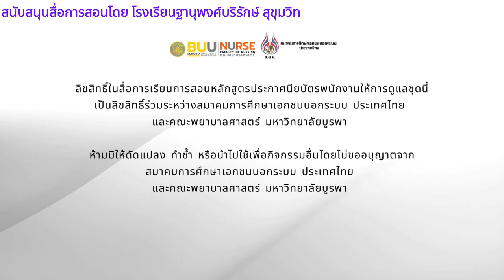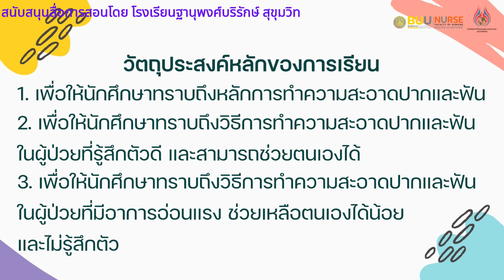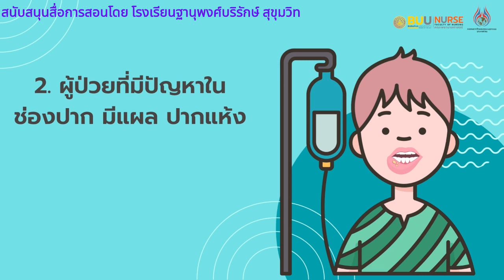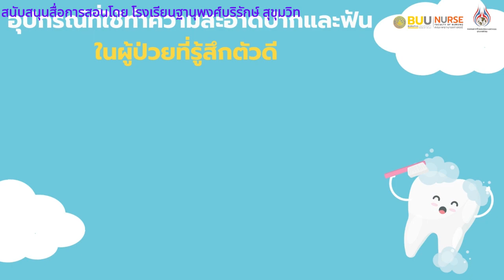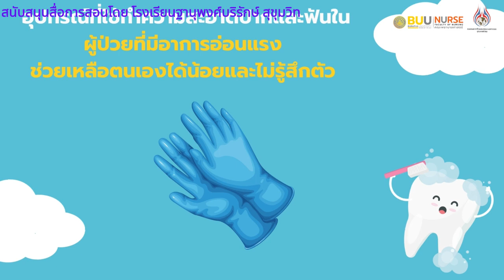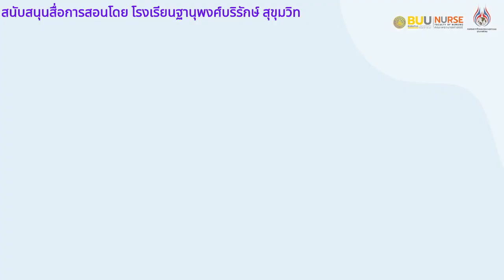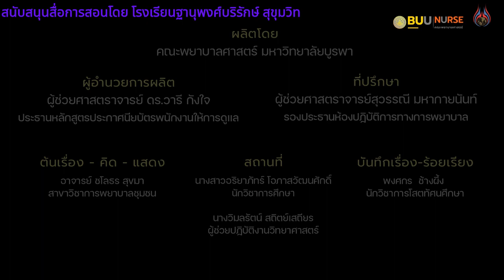การทำความสะอาดช่องปากและฟัน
สนับสนุนสื่อการสอนโดย โรงเรียนฐานุพงศ์บริรักษ์ สุขุมวิท